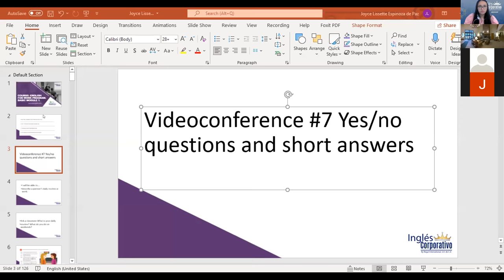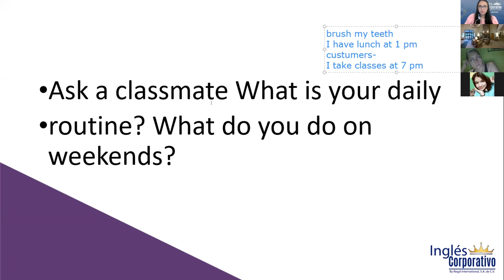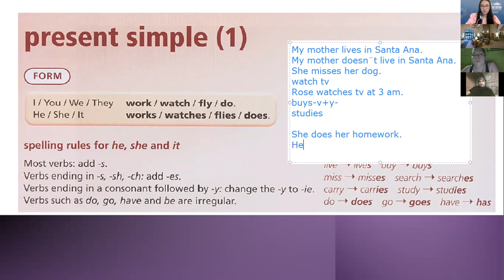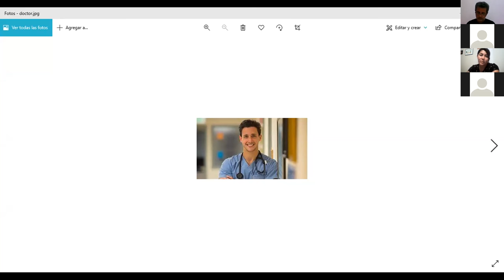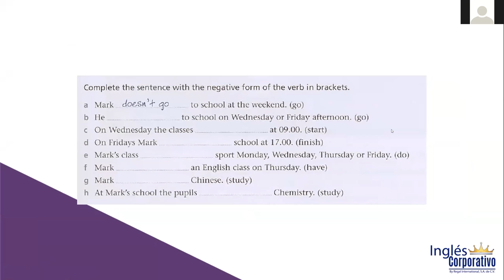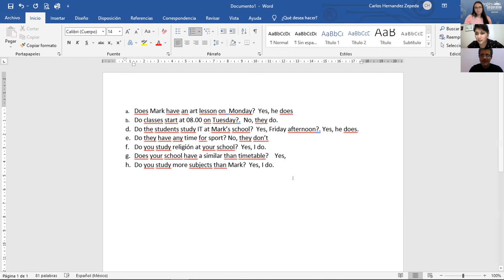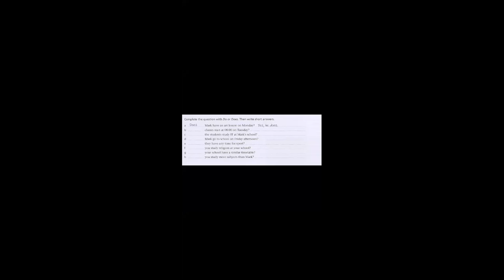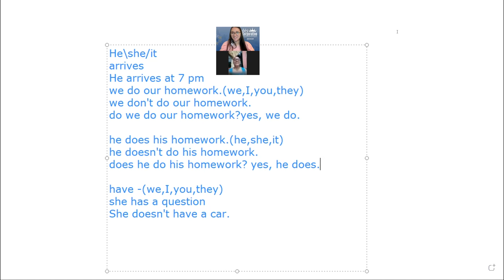Ingles Corporativo-Videoconference #7 Yes/no questions and short answers